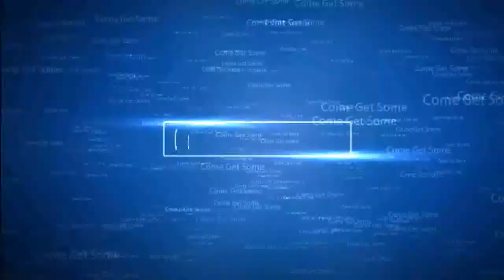GTA V: Ill Gotten Gains Pt. 2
This race was taken from last weekends live stream. The second part of this event consisted of 4 land races. i chose this race because how cool is it to race in a dune buggy. Enjoy!